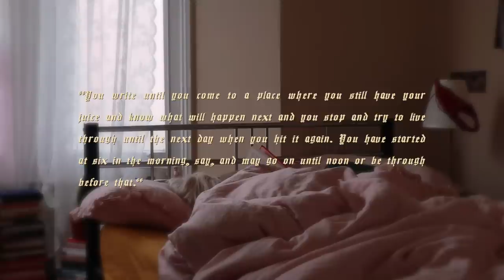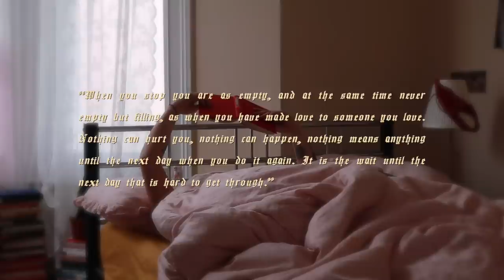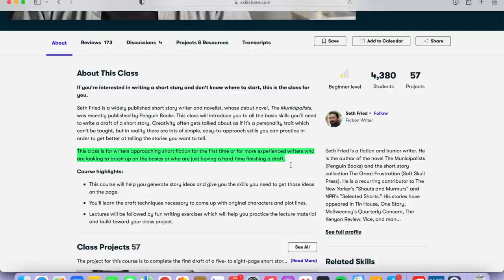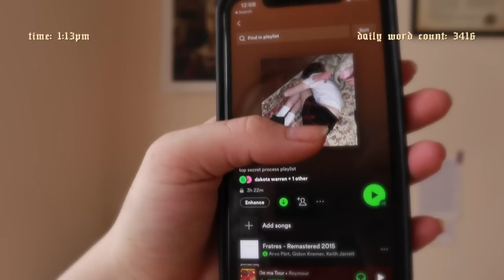write with me: a novel writing vlog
I missed you. Let's spend a day writing together.
(And yes, I intentionally applied the romantic, slightly blurred filter so as to avoid you hypothetically getting a glimpse into my top secret work. No hard feelings.)

“On Sun Swallowing is a sweet and bloody collection of poetry and prose, dancing in the spaces between skinned knees and red wine, satin and switchblades, rosaries and Dionysian ecstasy. Her writings are haunted by the ghosts of girlhood, god/s, lovers and the landscape of childhood, but Warren is unflinching - she haunts her ghosts in return, with sharp lyricism and cutthroat vulnerability.
On Sun Swallowing explores shadowy emotion, at times in a whisper, at times in a scream. Think: cheap cigarettes, even cheaper wine, and an oath to reach hell by midnight and be home in time for work in the morning.”

TIMESTAMPS;
0:00 intro quote
1:07 early hours
2:55 intro & chat
7:16 afternoon
9:53 nightfall
11:13 outro quote